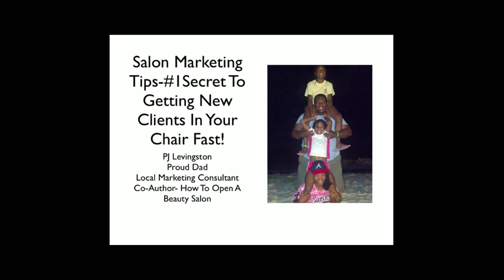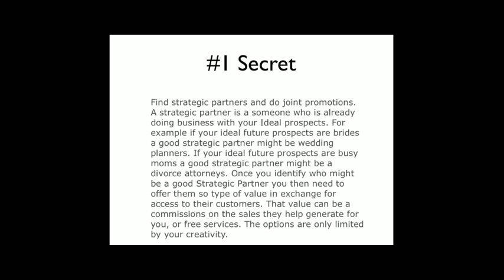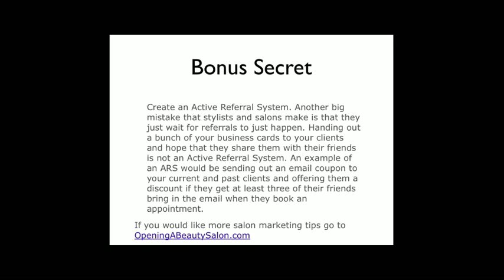#1 Salon Marketing Tips- How To Get New Clients In Your Chair Fast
PJ Levingston Co-Author of How To Open A Beauty Salon reveals the #1 secret to Getting New Clients In Your Chair Fast! This is the one thing that your competition hopes you never learn!